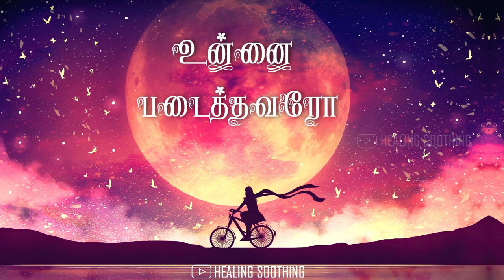Ulagam veruthu paesalaam | Jesus whatsapp status | Chrisitan status | Tamil christian song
Hello friends!

Title:
Christian song
Father Berchmans song
Father Berchmans whatsapp status
Jesus song
Kalangathey song